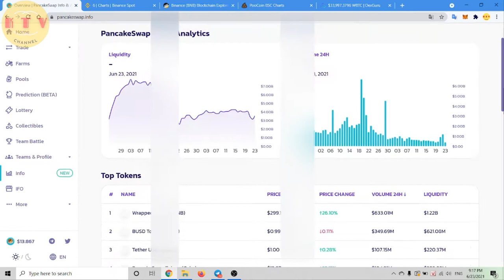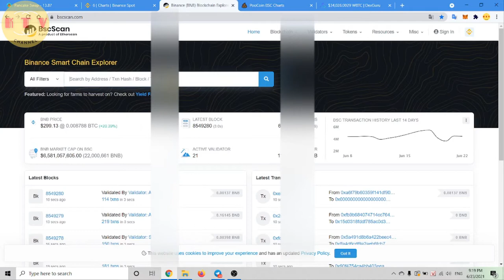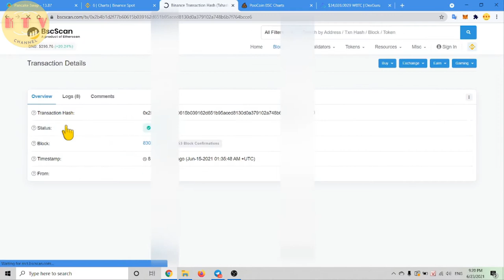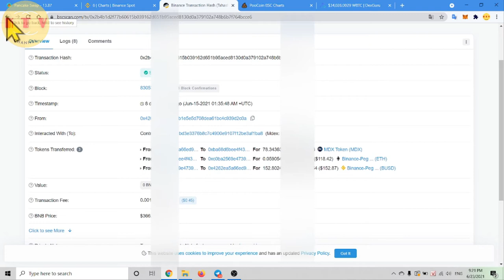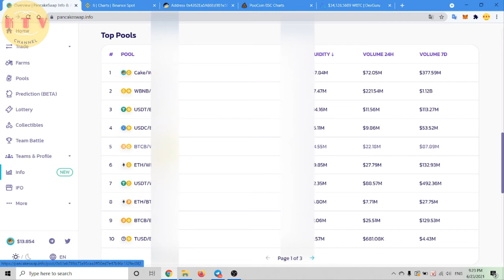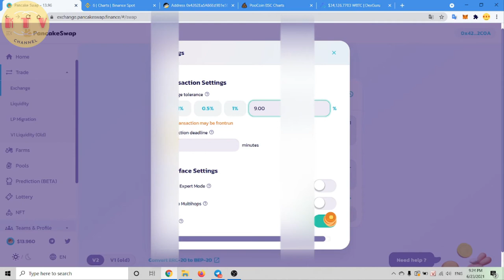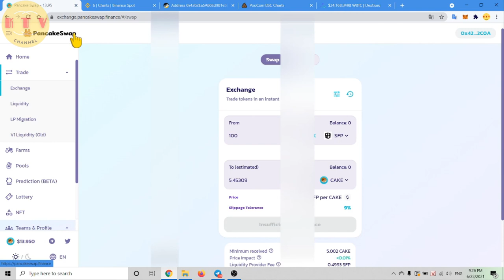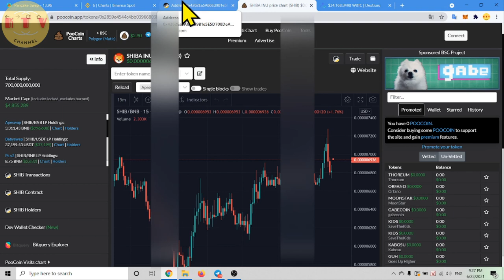[ktv] Hướng dẫn giảm phí khi giao dịch trên Pancake-Giao dịch hiệu quả nhất trên sàn phi tập trung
Mã đăng ký Binance.com : 44187820
Mã đăng ký sàn Hotbit.io: 2429640
Mã đăng ký sàn kucoin.com: 61839835
Mã đăng ký sàn Gate.io : 5784609